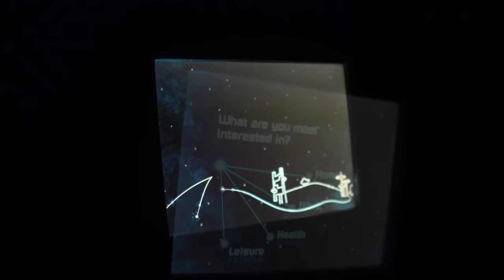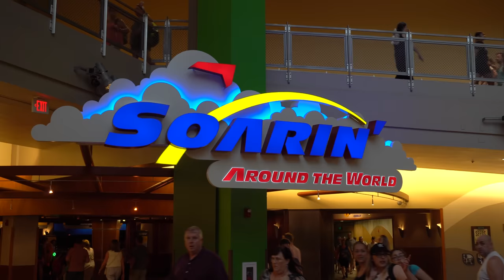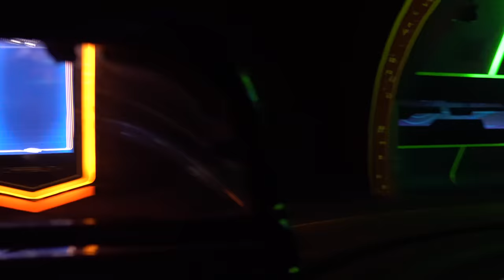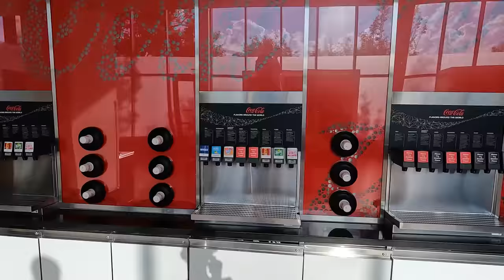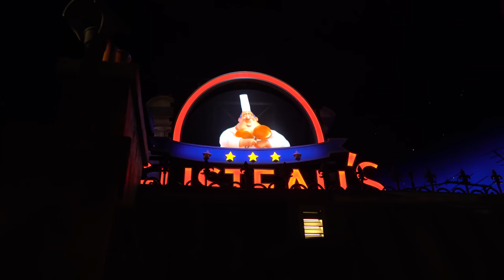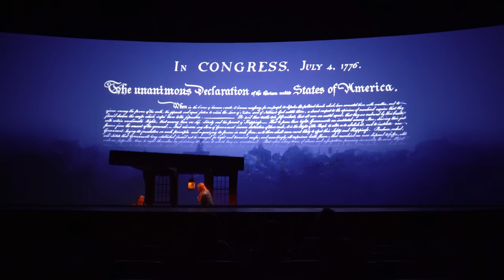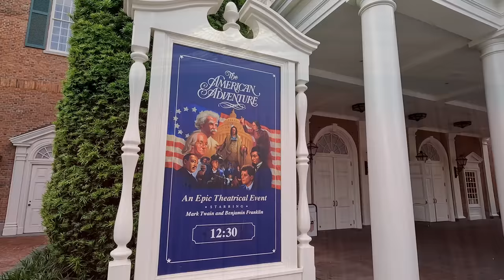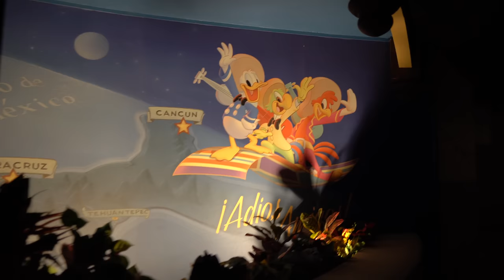EPCOT 2023 - Walkthrough & Rides at Walt Disney World [4K]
Take a tour of EPCOT in 2023 on this full park tour, including POVs of every ride at EPCOT, like Guardians of the Galaxy - Cosmic Rewind (1:08:00), Spaceship Earth (1:07) and Test Track (1:00:25), as well as a walking tour of the entire park, with a stop in every country in World Showcase. It's a great day at Disney World with this full park walkthrough with rides! This video is great for first-timers planning a trip to the park, or EPCOT fans who want to re-live the magic!

0:00 EPCOT 2023 Walkthrough
1:07 Spaceship Earth POV 2023
12:22 World Celebration to World Nature
13:55 The Seas with Nemo & Friends POV 2023
19:02 SeaBase Alpha Aquarium - Clownfish, Dolphins & Manatees
21:00 EPCOT 2023 Tour
22:30 The Land
23:43 Living with the Land POV 2023
41:13 Soarin' Around the World Highlights
43:15 World Nature
44:50 Journey into Imagination! with Figment 2023 POV
52:25 Imagination! Pavilion
55:12 EPCOT Walkthrough 2023
58:04 Creations Shop
1:00:25 Test Track POV 2023
1:05:38 World Discovery
1:08:00 Guardians of the Galaxy - Cosmic Rewind POV 2023
1:17:40 World Discovery 2023
1:18:51 Mission: SPACE POV 2023
1:26:41 World Discovery Walkthrough
1:27:34 Club Cool
1:28:07 World Celebration Walkthrough
1:30:15 World Showcase Plaza
1:33:25 Canada
1:39:50 United Kingdom
1:46:22 International Gateway
1:47:58 France
1:49:41 Remy's Ratatouille Adventure POV 2023
1:56:48 France at EPCOT
2:00:02 Morocco
2:04:40 Japan
2:05:40 Matsuriza Japanese Drummers
2:07:53 Japan at EPCOT
2:12:43 The American Adventure Pavilion
2:14:00 The American Adventure POV 2023
2:40:36 United States of America
2:41:44 Italy
2:46:33 Germany
2:50:31 Refreshment Outpost
2:52:28 China
2:59:11 Norway
3:00:14 Frozen Ever After POV 2023
3:05:28 Norway at EPCOT
3:07:40 Mexico
3:10:37 Gran Fiesta Tour Starring The Three Caballeros POV 2023
3:16:10 World Showcase
3:17:15 EPCOT Walkthrough to Park Exit

Filmed April 14, 2023 at the Walt Disney World Resort near Orlando, Florida. Filmed during the 2023 EPCOT International Flower & Garden Festival.